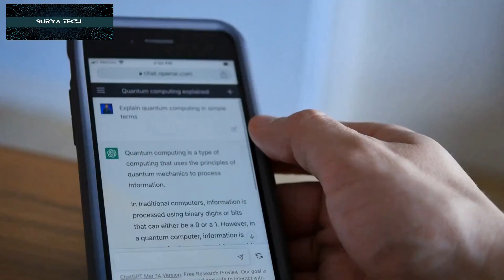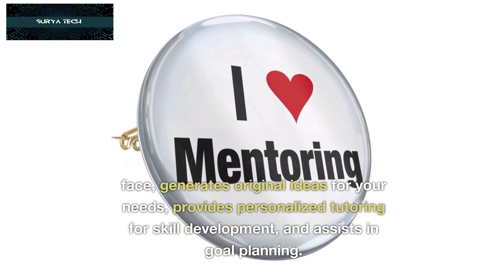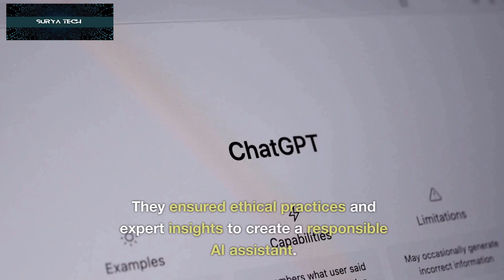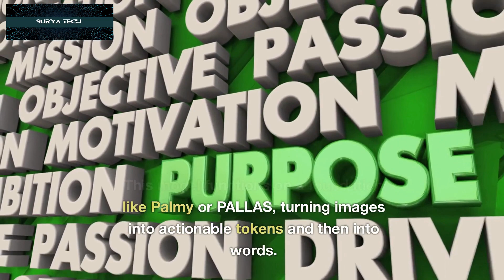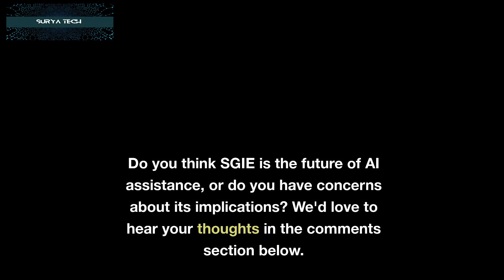"From Words to Wisdom: Google's Enhanced AI Assistant (Bard + DeepMind) Transcends Expectations"ai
Google's new AI assistant, SGE, combines features from DeepMind and Google Bard to offer life advice, generate creative ideas, and provide personalized learning. Developed with Scale AI Inc., SGE uses the RT-2 model to understand and act on visual and linguistic cues. This advanced AI tool enhances browsing in Chrome, offers tutoring, and promises ethical AI interactions.